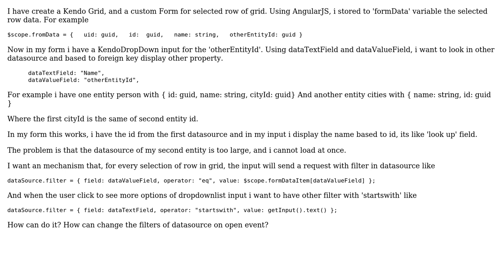Kendo Input with big dataSource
With thanks & praise to God, and with thanks to the many people who have made this project possible! You are responsible for your own actions.